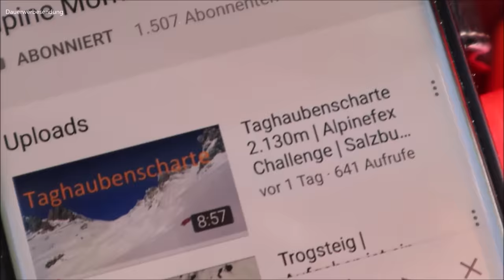Großvenediger 3666m - feat. "Alpine Momente" | Skitour auf die weltalte Majestät | Hohe Tauern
Skihochtour auf den "Venediger" via Kürsinger Hütte.
⬇️ ⬇️ AUFKLAPPEN FÜR MEHR INFOS⬇️ ⬇️

►Meine komplette Ausrüstung findest du unten in diesem Text ⚙️

►Die Tour wurde in folgender Reihenfolge gemacht:

Sulzau - Kürsinger Hütte - Venedigerscharte - Großvenediger

(selber Weg auch zurück)

Wenn ihr mehr über diese Tour nachlesen wollt, findet ihr eine gut recherchierte Beschreibung und weitere Infos beim ALPIN Bergmagazin:

►RUCKSÄCKE

18L GELB
20L GRAU
28L GRAU
28L BLAU SKITOUR

►WASSERVERSORGUNG

►BEKLEIDUNG

►GPS UHR

►NOTFALLAUSRÜSTUNG

►STÖCKE / POLES

►EYEWEAR  / AUGENSCHUTZ

►STIRNLAMPEN

200 LUMEN
450 LUMEN
700 LUMEN
900 LUMEN

►KLETTERAUSRÜSTUNG

►HANDSCHUHE

►SOCKEN

►STEIGEISEN

►CAMERAS

►SKITOUREN @DYNAFIT

(TOURENSKI BLAU) DYNAFIT TOUR 96
(TOURENSKI GELB) DYNAFIT SPEED 76
(SKITOURENSCHUH) DYNAFIT PDG 2
(STEIGFELL) DYNAFIT SPEEDSKIN
(BINDUNG GRÜN)TLT SUPERLITE
(BINDUNG ORANGE)ROTATION 10
(HARSCHEISEN)SPEED CRAMPON

►BEKLEIDUNG @DYNAFIT

(HALSTUCH)HALSTUCH PLR
(HOSE BLAU LANG) MERCURY PRO
(HOSE HELLBLAU LANG) TLT2 PANT
(ISOLATIONSJACKE)HYBRID JKT PLR
(HARDSHELLJACKE GRAU) TLT3 JACKET
(ISOLATIONSJACKE ALT)RADICAL 2 JKT
(FLEECE) TLT THERMAL JKT
(SOFTSHELL) MEZZALAMA RACE JKT
(BASELAYER THERMO)SPEED DRYARN
(BASELAYER THERMO) SPEED DRYARN
(STIRNBAND) HAND KNIT 2
(ENGE HOSE) DNA TRAINING PANT

►RUCKSÄCKE @DYNAFIT

(SCHWARZ GRÜN PINK) DNA 16L
(SCHWARZ BLAU) SPEEDFIT 28L
(GRÜN PINK) RACE PRO 8L
(FLASCHE) DYNAFIT BOTTLE
(FLASCHENHALTER) DYNAFIT

►LAWINEN

(AIRBAG) MAMMUT ULTRALIGHT 20L
(LVS) PIEPS MICRO
(SCHAUFEL) ORTOVOX PRO LIGHT

►STÖCKE  @LEKI

(FIXLÄNGE SKI ROT) TOUR RACE COMP
(SKISTOCK BLACK) TOUR SPEED COMP

►KLETTERAUSRÜSTUNG

(KLETTERGURT) PETZL ALTITUDE
(SICHERUNGSGERÄT) PETZL GRIGRI
(EISSCHRAUBE) PETZL LASER SPEED

►HANDSCHUHE

(WARME) MT BAKER MUDULAR MITTS
(DÜNNE)LEKI NORDIC SHARK THERMO

►EISPICKEL @PETZL

(EISPICKEL ORANGE) PETZL GULLY
(EISGERÄT SCHWARZ) PETZL NOMIC